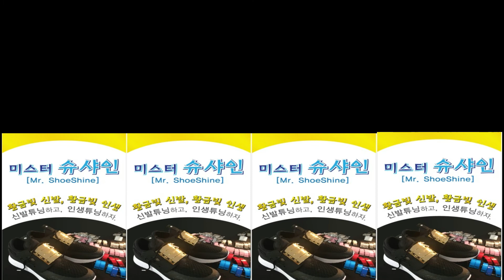shoeshine in Seoul, Korea Nov 13 2020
-Toktease-
For the season of F/W 2020, Mr. shoeshine of Xante has released new ladies' black boots with Faceup gold.

Shoe-tuning isn't that hard you can notice when you watch this video. As you think it is shoes for the fashion people and celebrities who are looking for a shiny and bright outlook.

Xante is the brand started a decade ago and still working on the fashion style market.

You may like this concept of customizing your sneakers.

I'm happy with it because when I have done, my customers make a big smiles with their shoeshine.